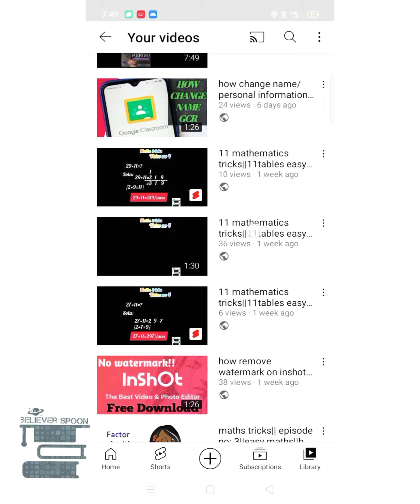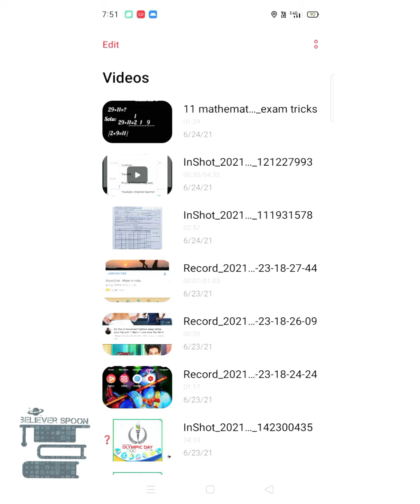how to download YouTube videos in easy way without the help of app's||believer spoon || tamil